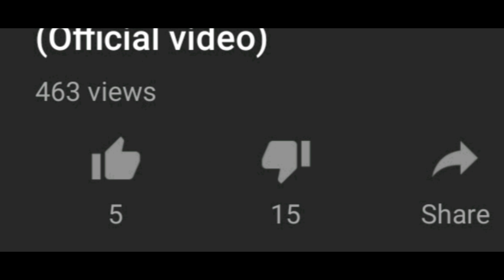Goodbye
Song: D4NNY - Goodbye